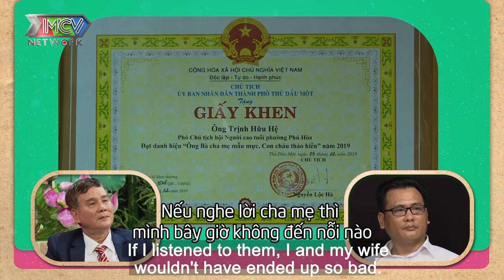Bị bố mẹ ÉP CƯỚI đôi vợ chồng khiến Quyền Linh CHOÁNG VÁNG vì mãi đến 4 THÁNG SAU vẫn KHÔNG CẢM XÚC